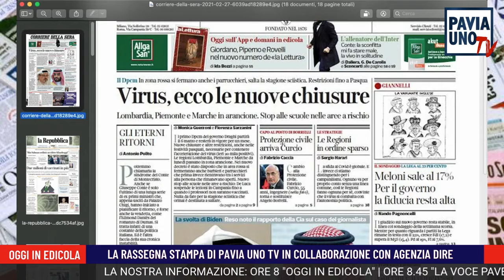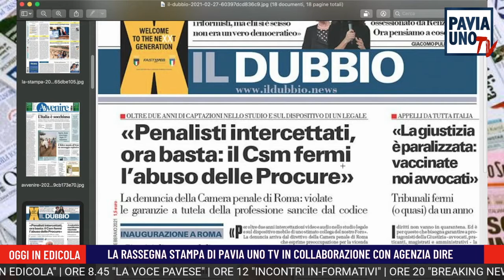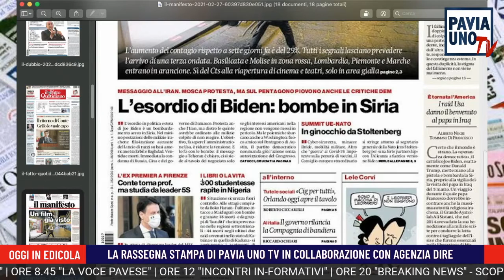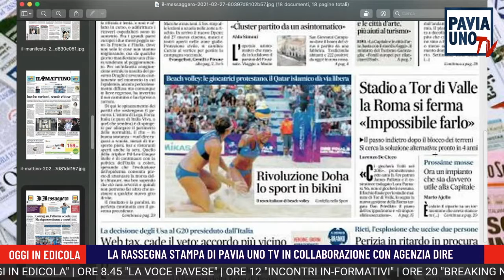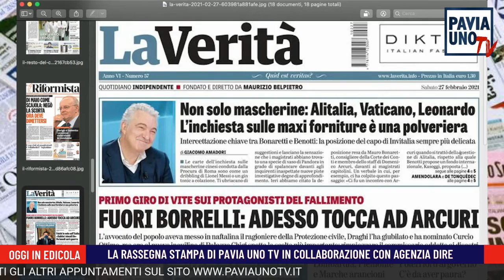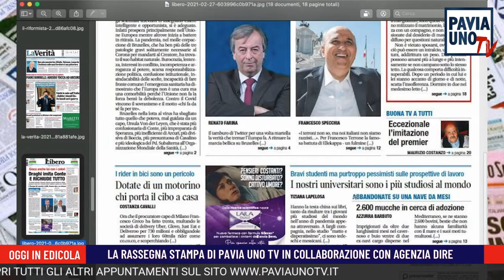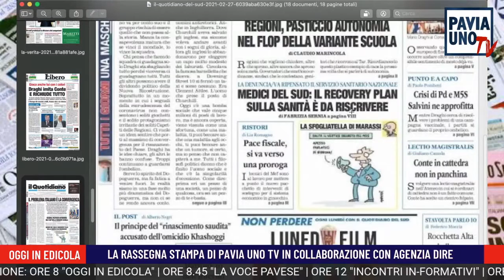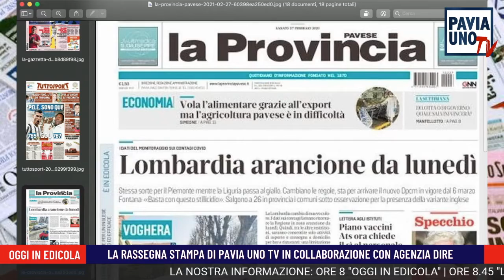OGGI IN EDICOLA - 27 FEBBRAIO 2021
La mattina di Pavia Uno Tv si apre con la rassegna stampa curata da Emanuele Bottiroli, in collaborazione con Agenzia Dire. Un punto di riferimento per tutti coloro che vogliono iniziare la giornata informandosi in pochi minuti, dando una occhiata ai titoli dei principali quotidiani nazionali e locali mentre fanno colazione e si preparano a lavoro e studio. Oggi in edicola, ogni giorno alle 8 del mattino, su Pavia Uno Tv, la tv per tutti.